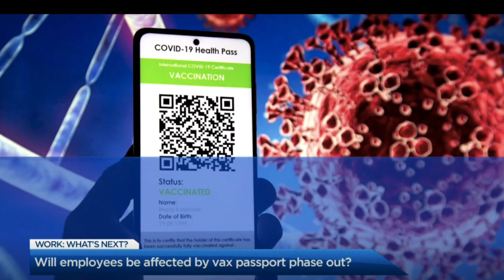Work: What's Next - Employee off-duty conduct and removing restrictions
As news of ongoing protests continues across the province and many involved are facing potential terminations and consequences from their employers, questions concerning the off-duty behaviour of employees have arisen.

Lior Samfiru, a Toronto employment lawyer and national co-managing partner at Samfiru Tumarkin LLP joins Global News for Work What’s Next to comment on employee off-duty conduct and the possible consequences.

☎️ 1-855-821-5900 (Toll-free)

0:00 - Intro

1️⃣ Can you be fired if your donation to the ongoing convoys and protests was made public? - 00:35

2️⃣ Ontario is phasing out its vaccine passport on March 1. Does this change anything for employees? - 1:48

3️⃣ Can employees refuse to return to the workplace if they feel unsafe? - 2:38

4️⃣ Has the Omicron variant had an impact on the effectiveness of employer vaccine mandates? - 3:44